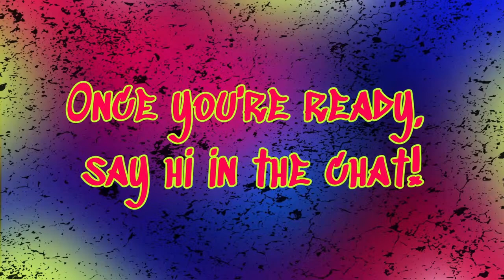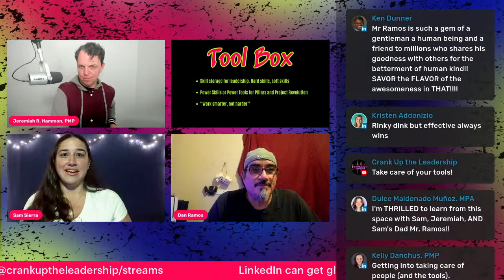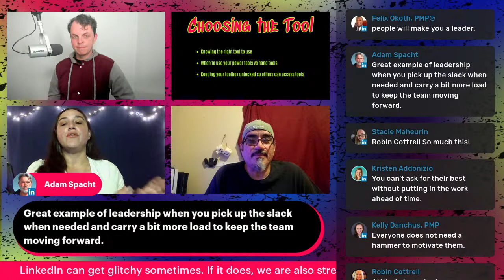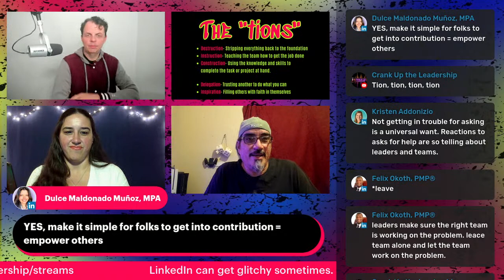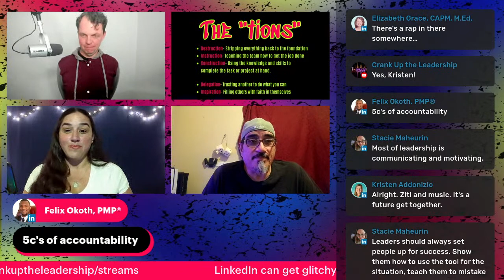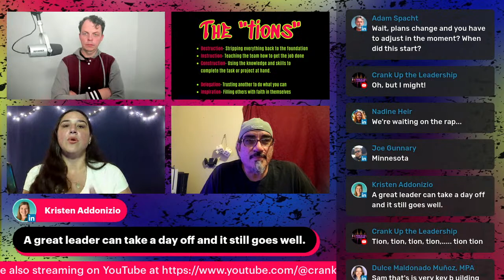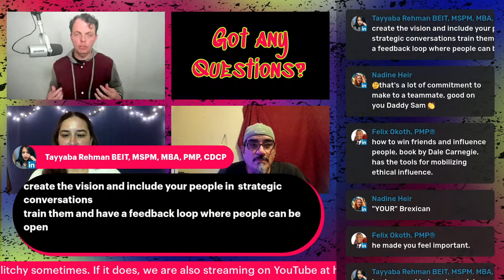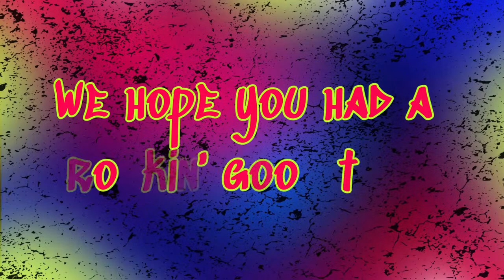Crank Up the Leadership: Blue Collar Leadership Edition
Are you ready to Crank Up The Leadership Lessons with Dad style?

You heard that right!

Sam's dad is joining us for a special edition episode. We're talking blue-collar leadership for a white-collar world.

Join us for some feel-good Lessons from Dad that are bound to Rock your world!